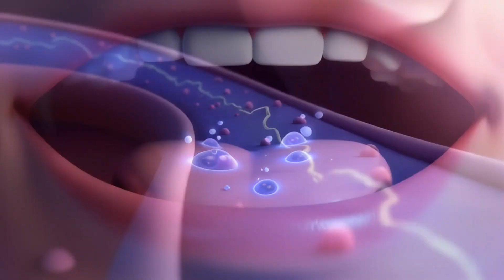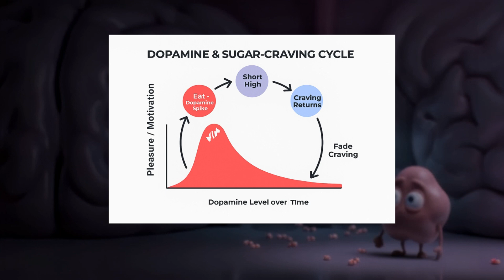Sugar Addiction Explained: What Sugar REALLY Does to Your Brain | 3D Animation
Sugar addiction is real. In this 3D animated explainer you’ll see exactly how sugar hijacks your brain’s dopamine loop, fuels late-night cravings, and keeps you hooked.

Have you ever wondered why your sugar cravings spike late at night?
Why one cookie can turn into the whole box?

🍩 It’s not a lack of willpower — it’s your brain being hijacked.

In this beautifully animated 3D video, we dive deep into your mind to uncover the hidden science behind sugar addiction. You’ll discover:

✅ The Dopamine Loop — how the “pleasure molecule” kicks in when you eat sugar
✅ Your Brain’s Reward System — a survival mechanism now exploited by modern food industries
✅ Why your brain never gets tired of sugar (just like a slot machine that keeps paying out)
✅ How understanding this science gives you the power to take back control

💬 What's your "sweet Kryptonite"? Drop it in the comments below!

⏱ Timestamps:
0:00 – The 10PM craving hits
0:28 – The signal to your brain
0:47 – Dopamine: The brain’s reward coin
1:22 – Why sugar is more addictive than other foods
1:38 – The feedback loop: When one bite isn’t enough
1:56 – Knowledge is power: Break the cycle